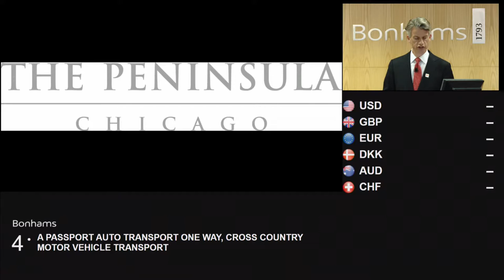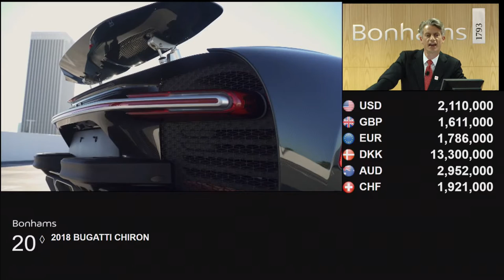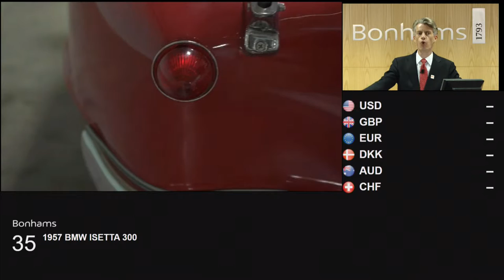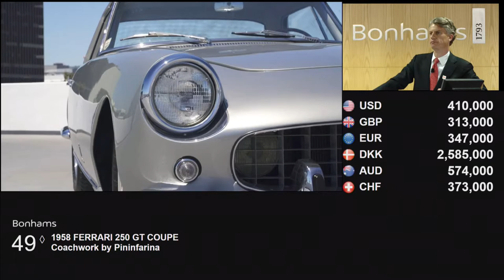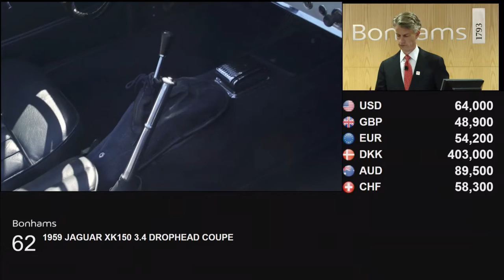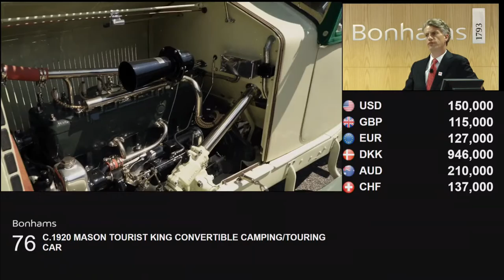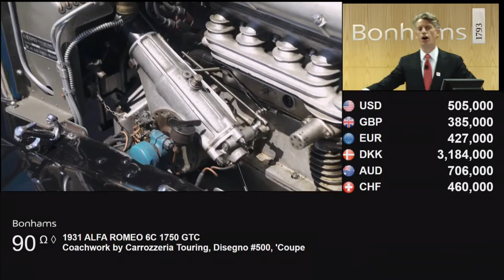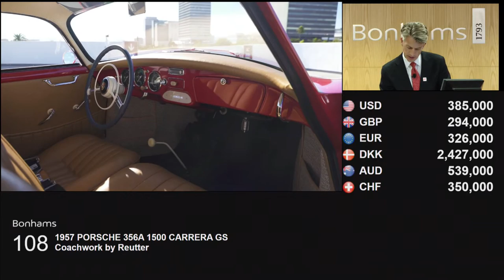Quail Motorcar Auction - Live and Online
Auction starts at 11:00 PDT on 14 Aug 2020